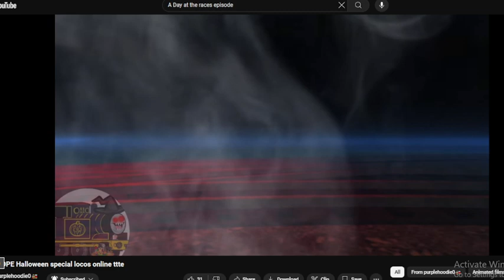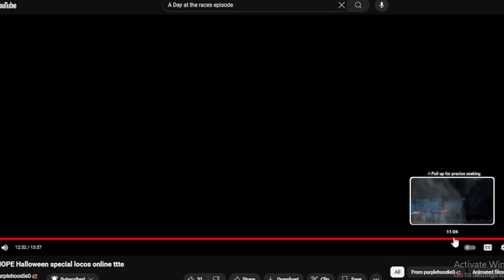Best Horror Special Ever! | @purplehoodie0644 - ZERO HOPE Reaction (7/13) My 18th Birthday!